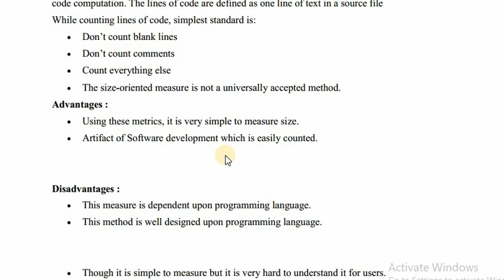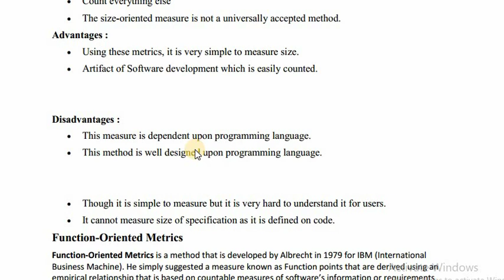what is size oriented metrics in software construction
In this video we will discuss size oriented metrics in software construction